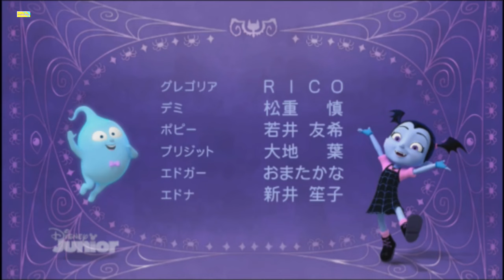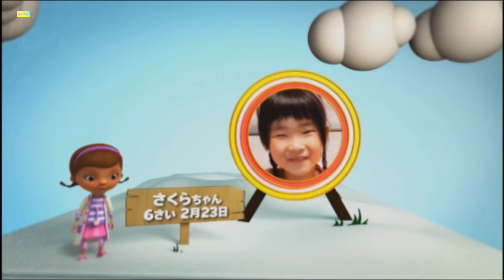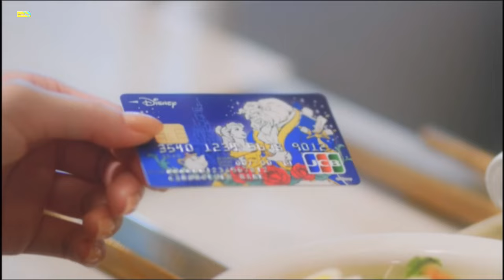Disney Junior Japan Continuity (19/02/2021)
This video is in 720p bcz Having some problems saving videos in 1080p
Disney Junior Japan Continuity Promos Bumpers Birthday song all
This Continuity ain't sequential